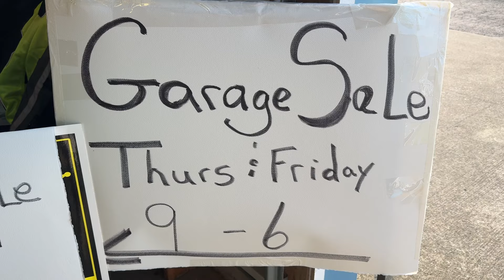Garage Sale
Garage Sale at the Ashland County Fairgrounds Veteran’s Building